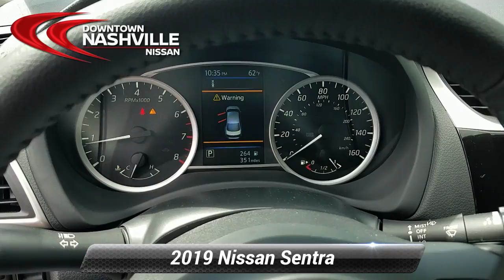Used 2019 Nissan Sentra SV, Nashville, TN LP1031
Certified. CERTIFIED BY CARFAX- NO ACCIDENTS AND ONE OWNER, BLUETOOTH HANDS-FREE CALLING, REAR VIEW BACK-UP CAMERA, BOUGHT HERE, SERVICED HERE, WE HAVE ALL RECORDS, MP3 / IPOD COMPATIBLE, PUSH BUTTON START, Sentra SV, 4D Sedan, 1.8L 4-Cylinder DOHC 16V, CVT with Xtronic, FWD, Charcoal w/Cloth Seat Trim, ABS brakes, Alloy wheels, Electronic Stability Control, Front dual zone A/C, Illuminated entry, Low tire pressure warning, Remote keyless entry, Traction control. Odometer is 4974 miles below market average! Priced below KBB Fair Purchase Price! 29/37 City/Highway MPG*br*2019 Nissan Sentra SV Super Black FWD 1.8L 4-Cylinder DOHC 16V CVT with Xtronic*br**br*Nissan Certified Pre-Owned Details:*br**br*  * Warranty Deductible: $100*br*  * Includes Car Rental and Trip Interruption Reimbursement*br*  * Limited Warranty: 84 Month/100,000 Mile (whichever comes first) from original in-service date*br*  * 167 Point Inspection*br*  * Roadside Assistance*br*  * Transferable Warranty*br*  * Vehicle History*br**br**br*Prices do not include additional fees and costs of closing, including government fees and taxes, any finance charges, any dealer documentation fees, reconditioning, any dealer installed accessories, any emissions testing fees or other fees. May exclude certification fee. All prices, specifications and availability subject to change without notice. All prices with approved credit. Though we make every effort to ensure pricing is accurate and up to date, we are not responsible for pricing errors. Contact dealer for most current information.*br**br*Save Money & Enjoy Your Dealership Experience.

[RLVID:2267:fd713e596f93474b:ce27c1409236f437:1]